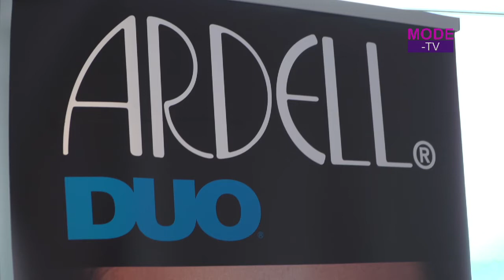webportalis All in One: Lifestyle-Event 20.10.2016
Nach der erfolgreichen Premiere im März 2016 fand nun der zweite All in One: Lifestyle-Event in Hamburg statt. Erneut gelang es webportalis, die vier Branchen Mode, Medizin und Beauty und Food auf einer Veranstaltung zu verbinden und den Journalisten die Neuheiten der teilnehmenden Marken in lockerer Atmosphäre und mit phänomenalem Blick auf die Stadt zu präsentieren